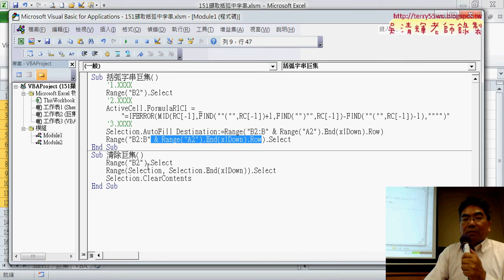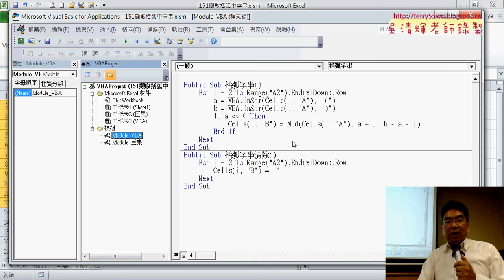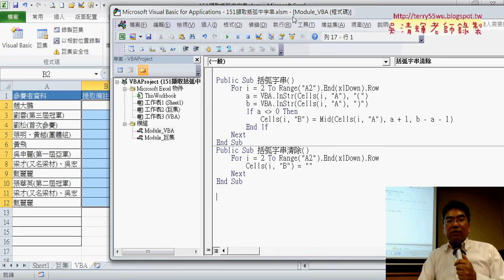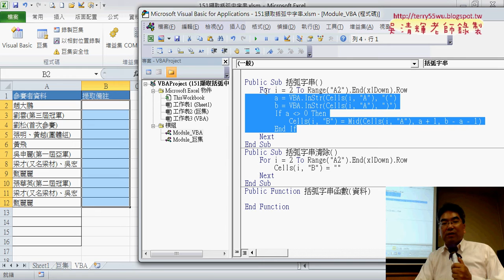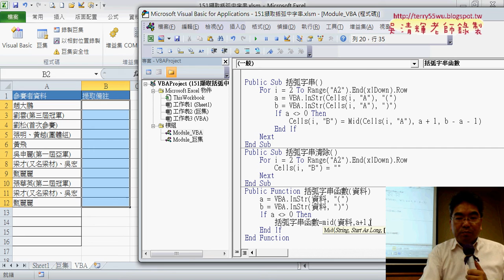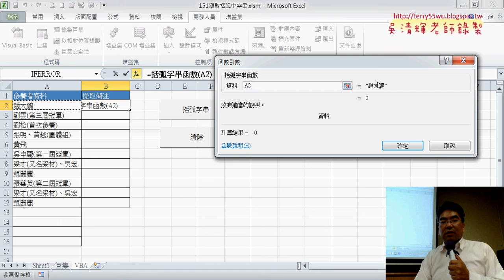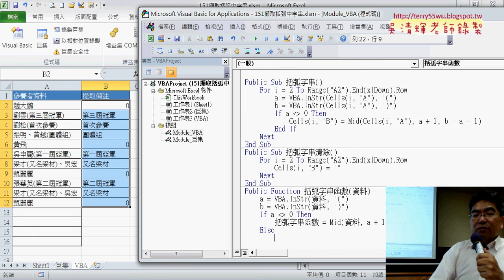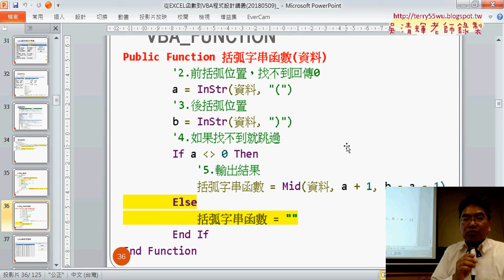03 自訂括弧字串函數說明